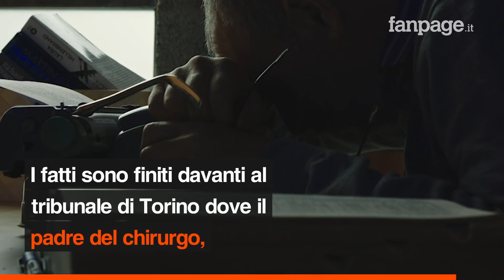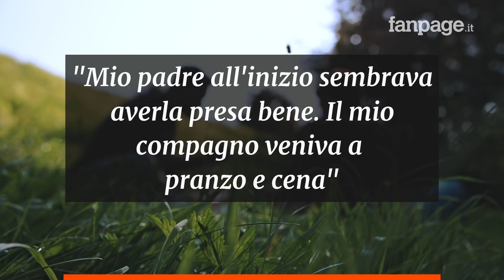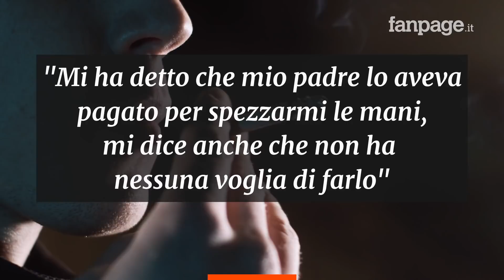Padre di un chirurgo omosessuale paga per far spezzare le mani al figlio: "Roviniamogli la vita"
Paga per far spezzare le mani al figlio omosessuale. Il ragazzo aveva aperto da poco il suo studio da chirurgo e viveva liberamente la sua vita assieme al suo compagno. I fatti sono finiti davanti al tribunale di Torino. Il genitore, che aveva pagato per un pestaggio mai avvenuto, non accettava che il giovane professionista vivesse liberamente la sua vita.